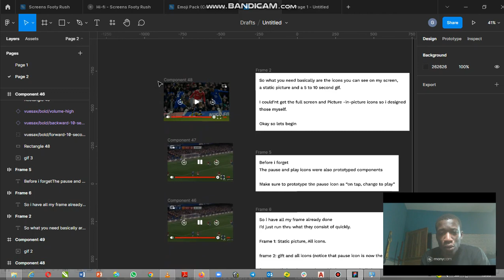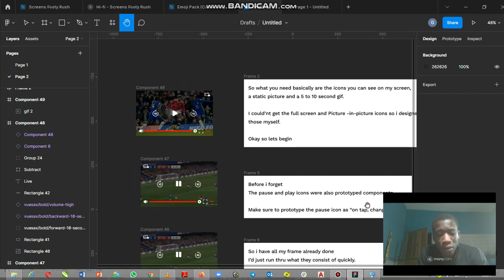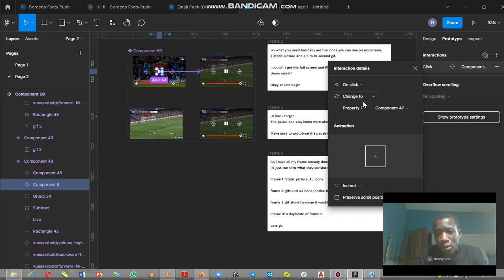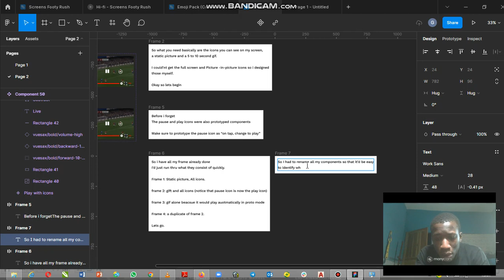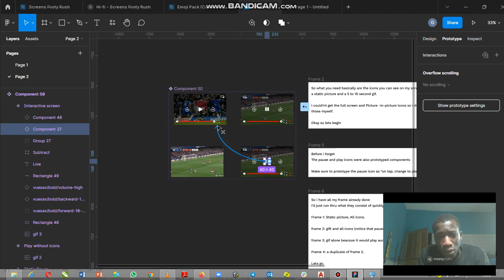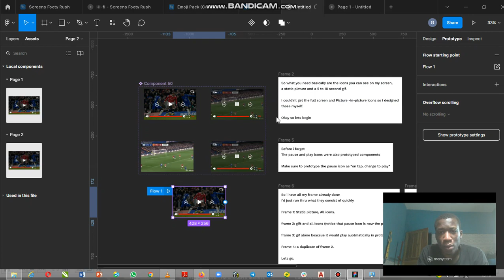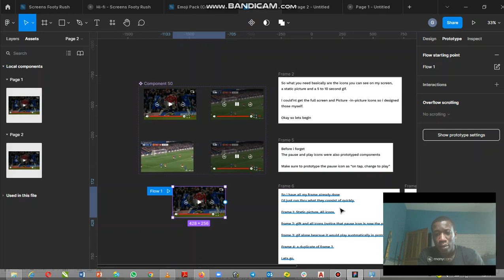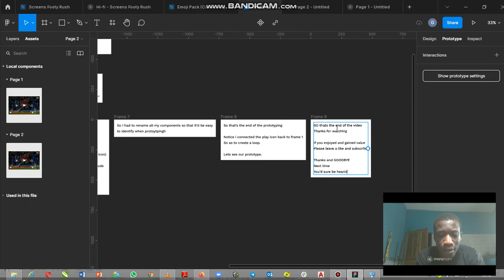How to Create a Video Pause and Play Animation in FIgma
Hey guys
So sorry i recorded without saying anything
I couldn't find my earpiece.

So here's a video on how to design and protoype a video animation in Figma

Here's a link to the file you can view